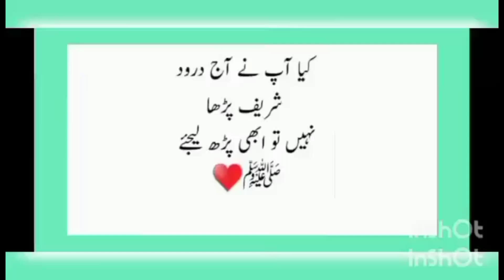droodsharif karachi islamabad hyderabad lahore quetta multan mianwali swat kagan naran